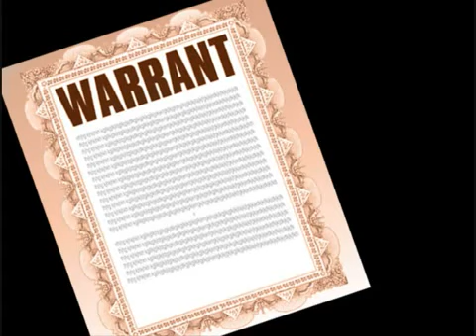Warrant Diljit New Full Song 2011 Dharti Movie